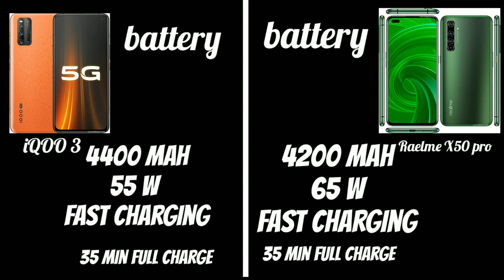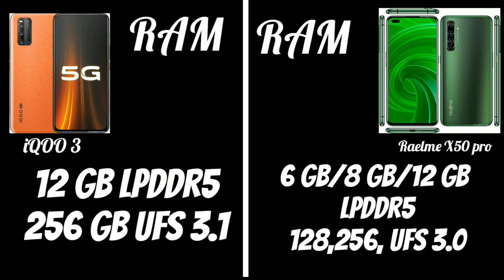IQOO 3 Realme X50 pro Comparison video,iQOO 3 Vs realms X50 Pro comparison video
iQOO 3 VS realms x50 Pro comparison video,